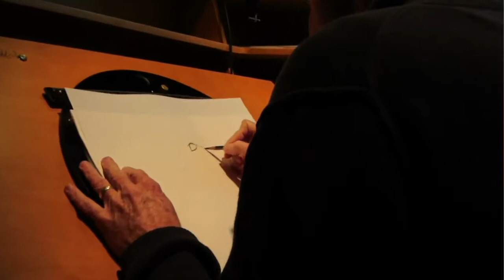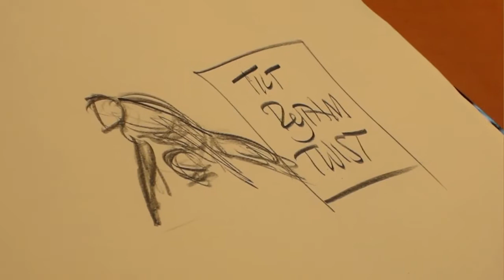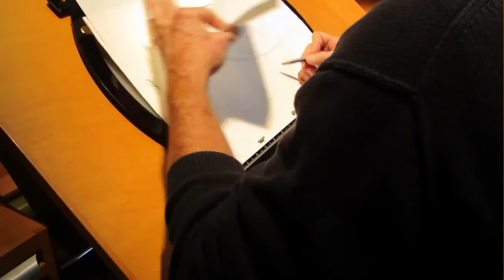Glen Keane - 2012 CTN - Part 1